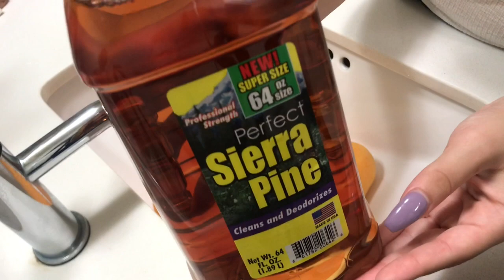HUGE Bottle of Pine! Perfect Sierra Pine 🌲 | Sponge Squeezing ASMR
Doing a little ~mini series~ of trying out “cheap” pines. This is #2 of the series- “Perfect Sierra Pine”.

This is by far the wateriest smelling pine I’ve tried.. the scent is such a weak and artificial smell. It was fun to pour such a huge bottle and have a watery pine play though. I like feeling the liquid-y pines run down the sponges before getting sudsy~ and this one did have some nice foam suds! At 4:12 you can see me squeezing some from the sink into a bucket to avoid excess overflow. I wish I could’ve gotten a shot of it being squeezed into the bucket, sorry that I didn’t y’all

I just wouldn’t recommend this pine though tbh- it was $1, and you could get better pines like Pinalen or even Xtra Pine for that price. 🤷🏻‍♀️ Probably gonna try to mix this with something stronger and use for mopping. Hope you enjoy!!!